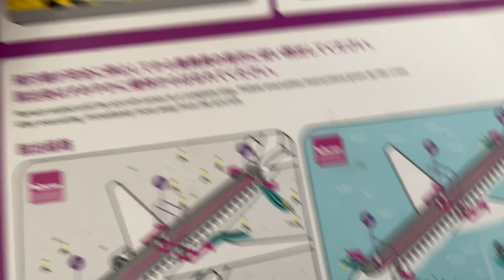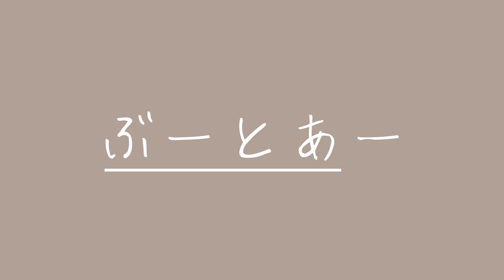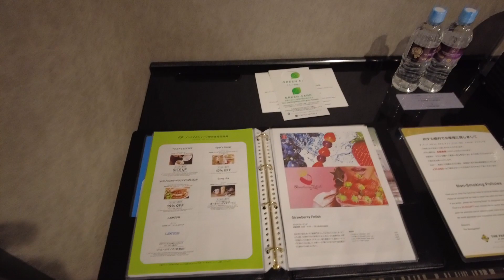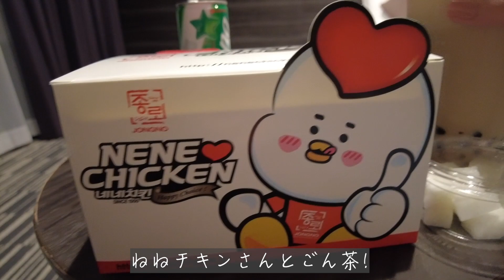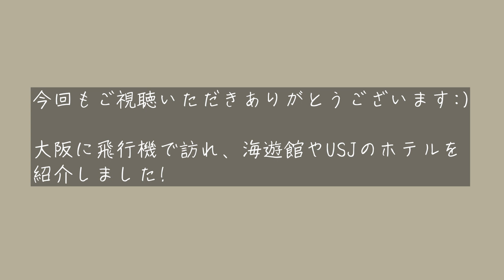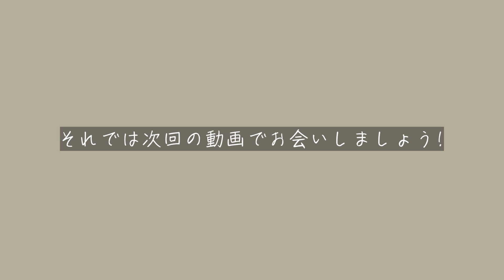【旅行Vlog】 1泊2日ゆったり大阪観光 / ザ パークフロントホテル 🏨/ USJ 🌎/ユニバ / Vlog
大阪観光に飛行機で行ってきました！✈
久しぶりのフライトでとてもわくわくしたし、海遊館で水族館デートは二人で最高の思い出になりました！

ザ・パークフロントホテルではパークの景色を楽しみながら、ゆったり過ごすことができました！
皆さんもぜひ訪れてみてください！

BGM
・ikson